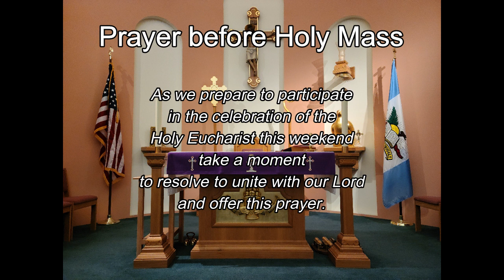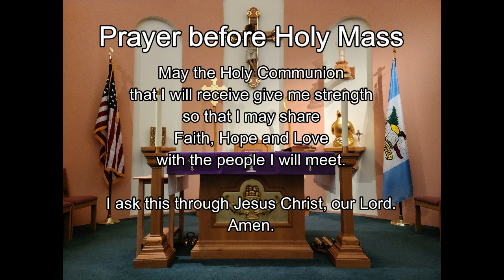Liturgy of the Word - Fourth Sunday of Advent - P.N.C.C. Prime Bishop Mikovsky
Liturgy of the Word - Fourth Sunday of Advent - Most Rev. Anthony Mikovsky, Prime Bishop of the Polish National Catholic Church